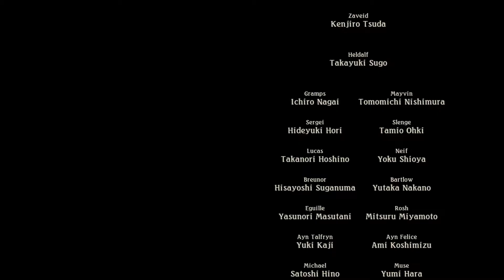Calamitys Ruin! - Tales Of Zestiria - FINAL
so this is it, the end, what a fucking great game!